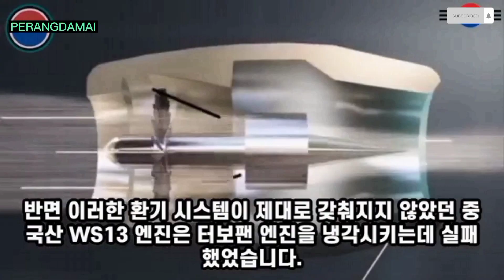UEA Gabung Proyek KF-21, Indonesia Ditendang?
Uni Emirat Arab (UAE) telah mengirimkan surat ke Kantor Keamanan Nasional Korea yang menyatakan niatnya untuk bekerja sama secara langsung dalam pembuatan jet tempur Korea ( KF-21 ).

Secara khusus, UAE disebutkan telah mengumumkan bahwa mereka dapat mengganti kontribusi Indonesia yang belum dibayar, dan diharapkan dapat menyelesaikan kontroversi mengenai kontribusi Indonesia yang belum dibayar sebesar hampir 1 triliun won.

Wah, apakah ini artinya Indonesia akan didepak? Kepana pula kita nunggak lama banget?

PERANGDAMAI